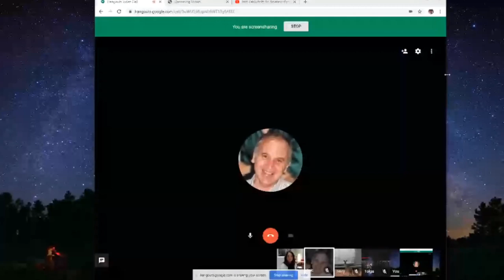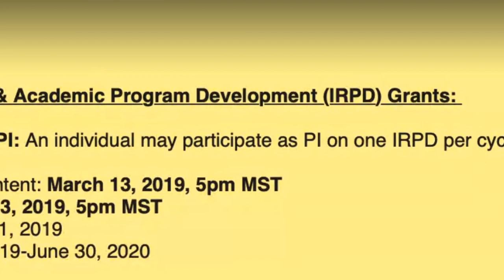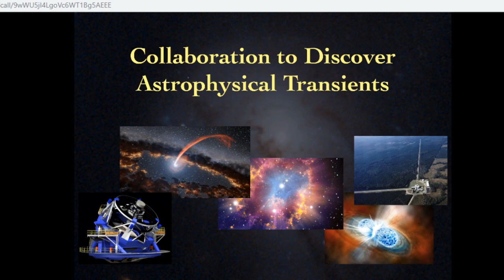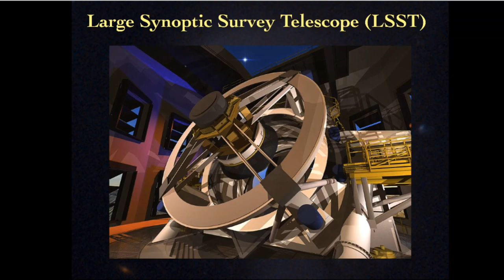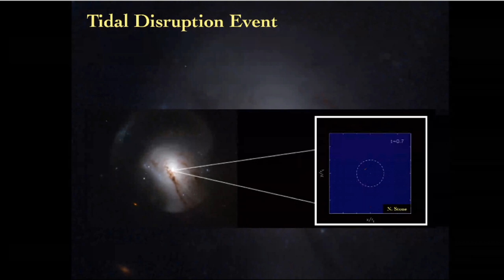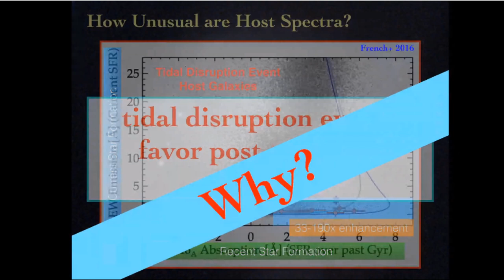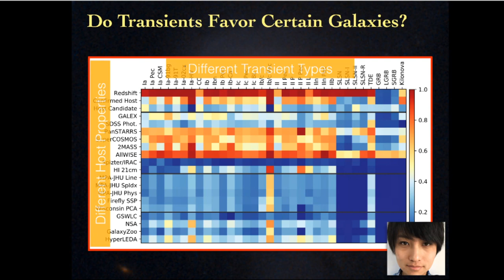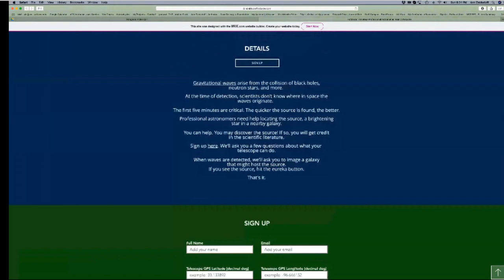Ann Zabludoff: An Amateur-Professional Collaboration to Discover Gravitational Wave Sources